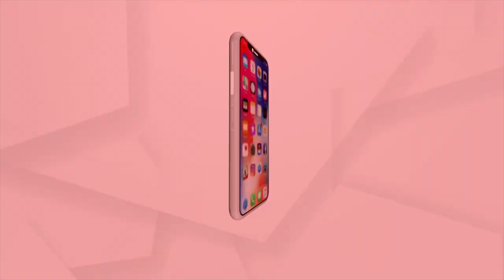ମନୀଷଙ୍କ ମୃତ୍ୟୁ ଘଟଣାରେ ଭୁବନେଶ୍ଵର ଡିସିପିଙ୍କ ପ୍ରତିକ୍ରିୟା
ବରିଷ୍ଠ ସାମ୍ବାଦିକ ନବୀନ ଦାସଙ୍କ ପୁଅ ମନୀଷଙ୍କ ମୃତ୍ୟୁ ଘଟଣା । ଏ ନେଇ ପ୍ରତିକ୍ରିୟା ରଖିଲେ ଭୁବନେଶ୍ଵର ଡିସିପି ଉମାଶଙ୍କର ଦାଶ ।